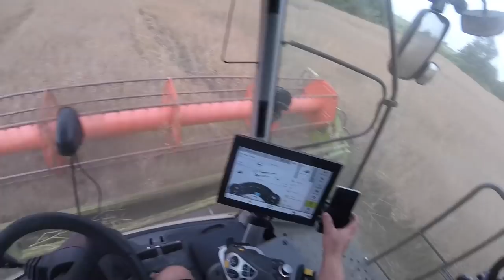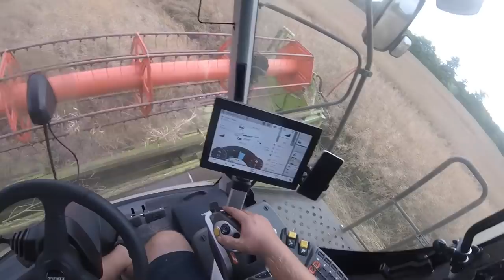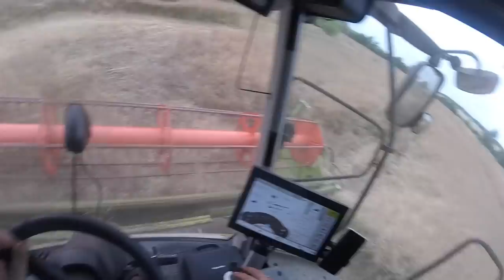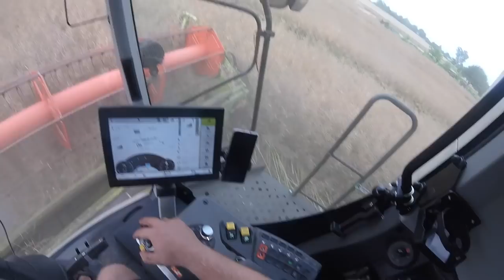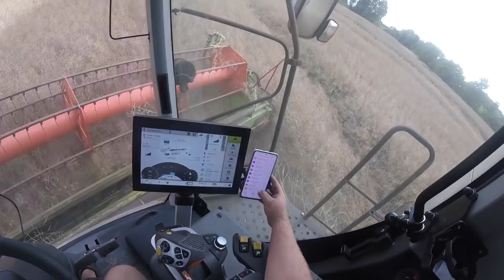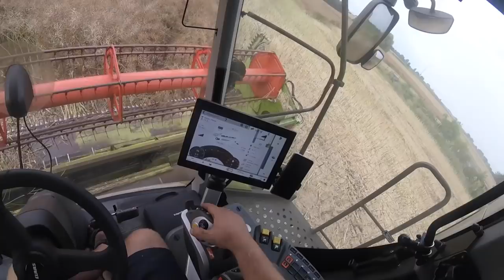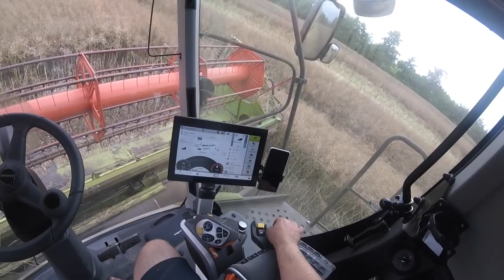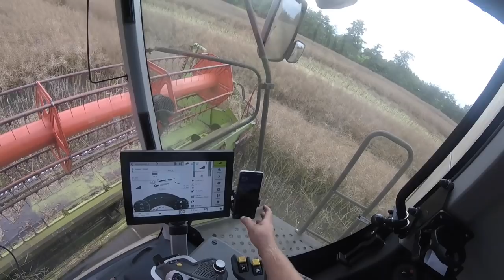ŻNIWA 2021 - KOSIMY NA 2x KOMBAJNY 😱 KUPIŁEM HEDER DO CLAAS'a NA RZEPAK 🌾 JAK SIĘ KOSI? 😍 MafiaSolec